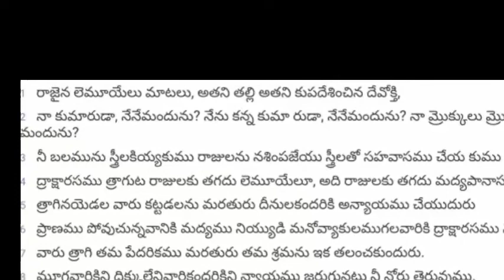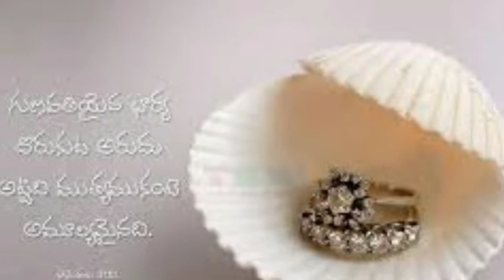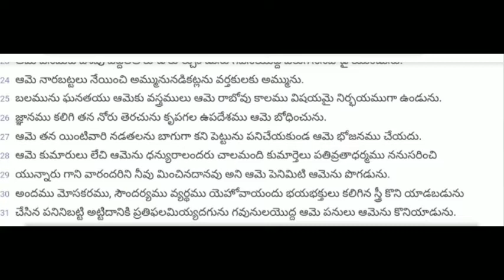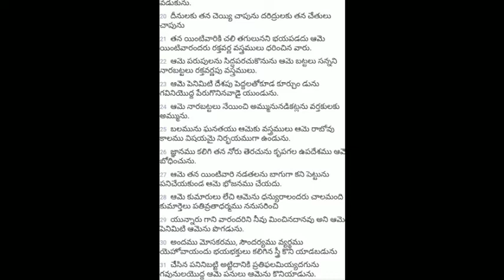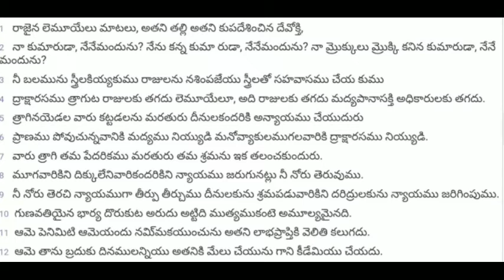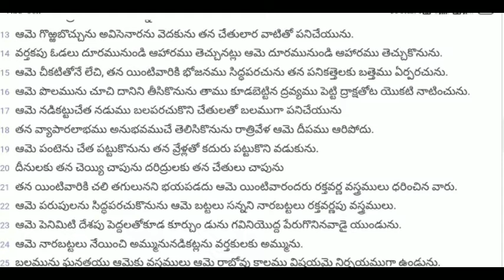Hebron fellowship//బెయేర్షెబా ఆరాధన మందిరం//సిస్టర్స్ మెట్టింగ్//sisters meeting/ Audio.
in this video audio christian sisters meeting from nizambad, dichpally telangana

mobile conference sister meeting.